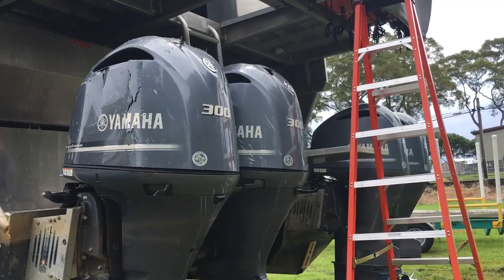Lava Bomb hits Lava tour boat and people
This Morning a Lava Tour boat was out sightseeing the ocean entry Lava when a huge lava water explosion happened sending several to the Hospital with minor injuries and one girl with a broken leg